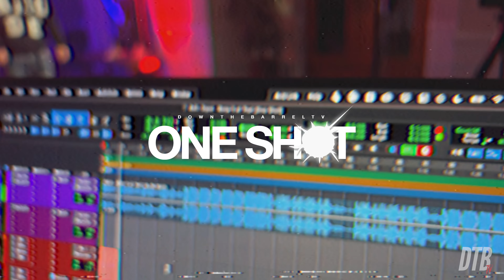DTBTV One Shot: Cque - Keep it at That